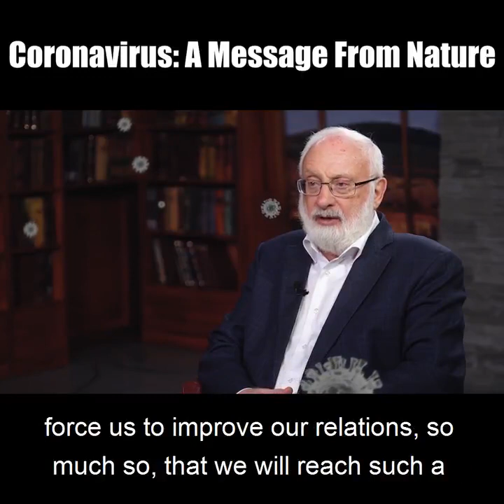Coronavirus: a Message from Nature Join a free online KABBALAH COURSE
Coronavirus: a Message from Nature Join a free online KABBALAH COURSE kabbalah wisdom experiencelife lifeislife blessedlife goodlife spiritualgrowth spiritual meaningoflife coronavirus covid19 covid-19